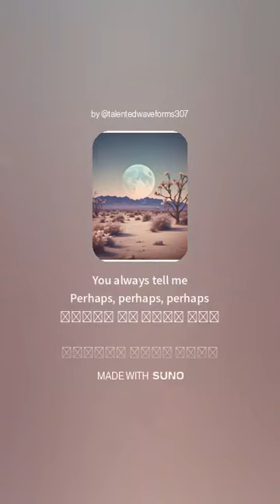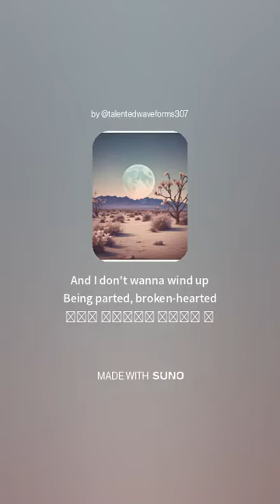mashup Arabic English song